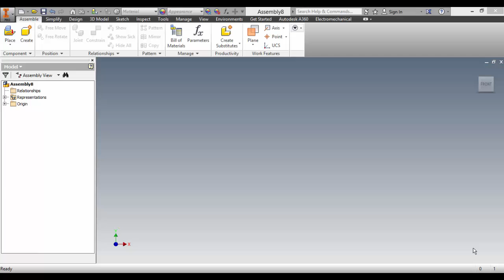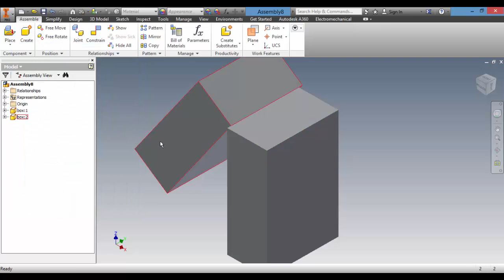Montaj 4 Montaj İlişkisi Verme Angle Açısallık